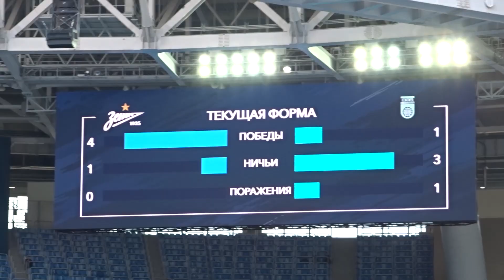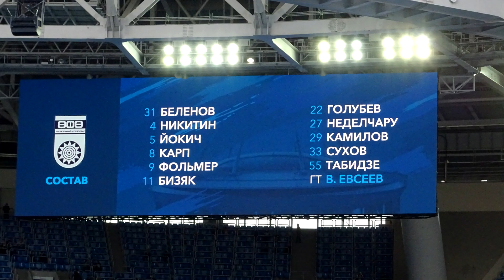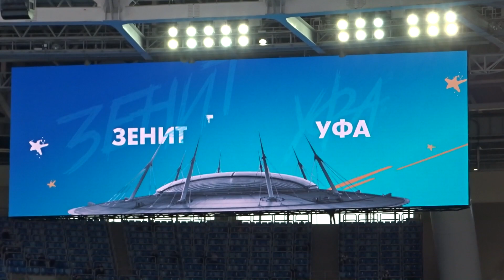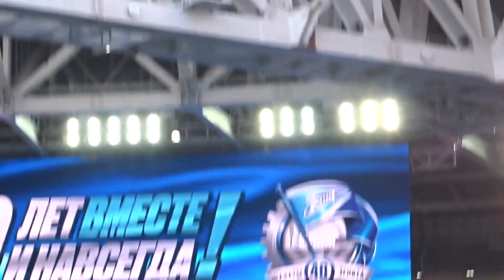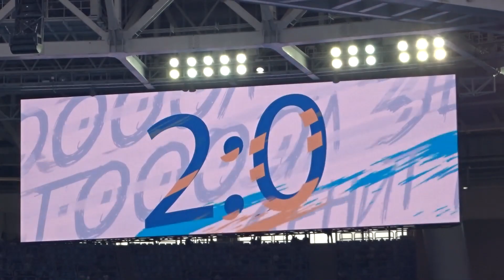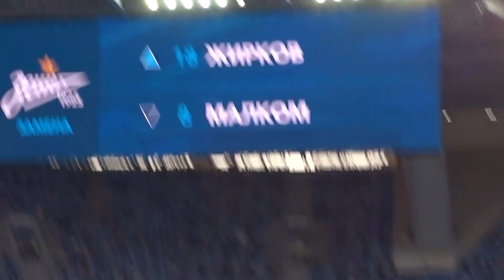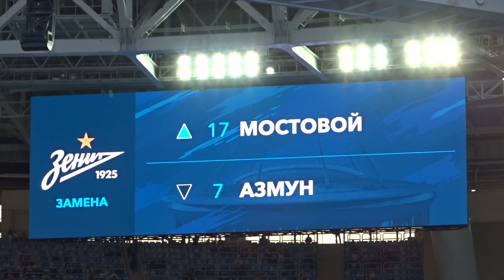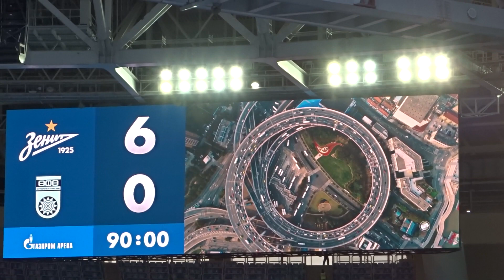Зенит 6:0 Уфа с трибуны Газпром Арены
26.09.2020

Зенит (Санкт-Петербург) – Уфа (Уфа) – 6:0
1:0 – Азмун – 24'
2:0 – Дзюба – 32' (пен)
3:0 – Азмун – 61'
4:0 – Дзюба – 72'
5:0 – Дзюба – 88'
6:0 – Сутормин – 90+2'
Предупреждения: Ерохин, 63' – Неделчяру, 29'